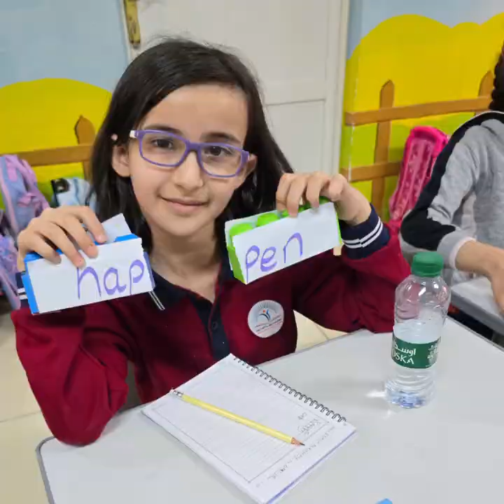Reema_International_School vccv pattern activity International_School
Spelling lessons are already fantastic and interesting for our students, what if they are related to an activity?💪💪💪
vccv pattern activity
Grade 3B
T. Salam Faisal